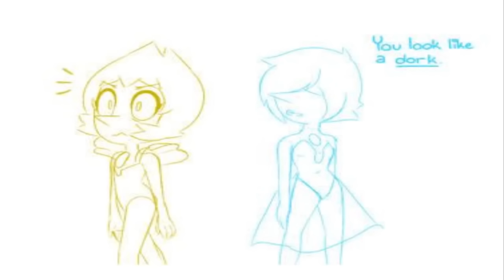Steven Universe Fan Comics Episode 90 Bird Squad##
Announcement : To all those who are making cartoon comics of your favorite show.
 I am pleased to announce that  we have  decided to feature comics made by the Fans of  their favorite cartoon shows ( Adventure time , Steven Universe, Uncle grnapa, Gravity Falls and more!
  Rest assured I will credit the names of the artist and their links to their web pages or sites ( if provided )
If you want to get your comics featured in this channel Just submit it through
our community page at Gembase 4 fans Community:

Requirements:
Submit a high quality image of your work. ( The comic should be  clean and clear)
when posting your work,  don’t forget to put your
1.)Name( or artist name)
2.)Title of your comic or artwork
3.)The link of your website, tumblr page, deviant art page, or any link where you also feature your work
( The links is optional)

Looking forward in sharing your comics to the world !!